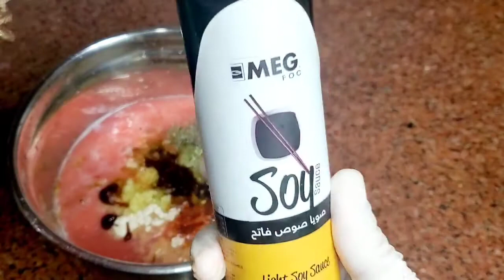سر تتبيلة الحاتي للريش الضاني و الستيك والشيش طاووق الهندي لا تقولي حسني ولا صبحي كابر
فطار النهارده مش محتاج كلام هو بيوصف نفسه سر تتبيلة الحاتي للريش الضاني و الستيك والشيش طاووق الهندي
مع هيام صقر
التتبيلة
٢ بصل
٤ طماطم
زعتر /كزبره خضراءمجففه/روز ماري/بصل و ثوم بودر/
بهارات لحم/بابريكا/فلفل اسود/ملح
٤ ملعقة صويا صوص
٢ ملعقة باربيكيو صوص
١ ملعقة عسل نحل
ملعقة زنجبيل مفروم
ملعقة ثوم مفروم
ربع كوب خل

اضافة للشيش طاووق
ملعقة مستردة
بهارات كاري
كركم
زبادي
الطريقة بالشرح في الفيديو